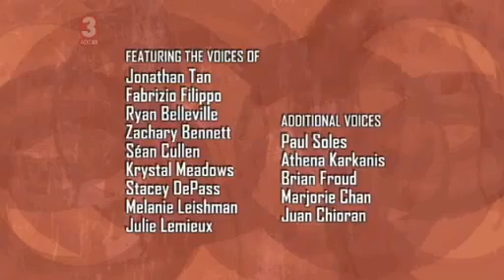Detentionaire Epiosde 53 Date With Destiny (Final)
Detentionaire Epiosde 53